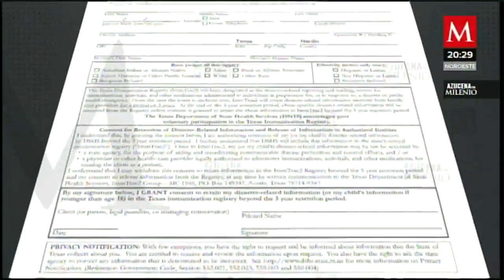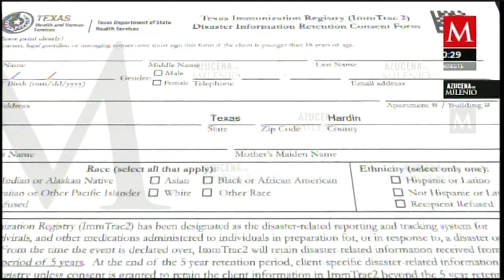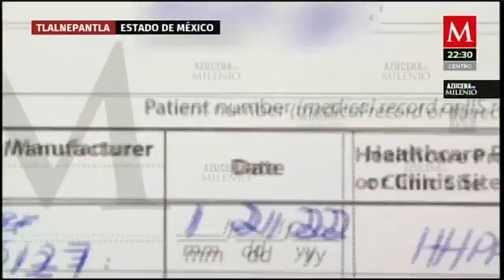En Tlalnepantla, EdoMéx, se venden vacunas contra COVID para menores de edad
AzucenaxMilenio | En una vivienda en la colonia Arboledas en Tlalnepantla una empresa ofrece y aplica dosis de vacunas contra COVID19 a menores de edad. Se cobra 3 mil pesos por dosis

Un trabajo de Andrea Espinosa y Graciela Olvera